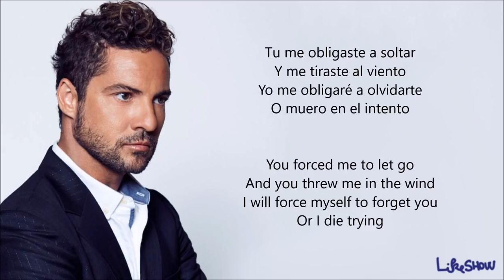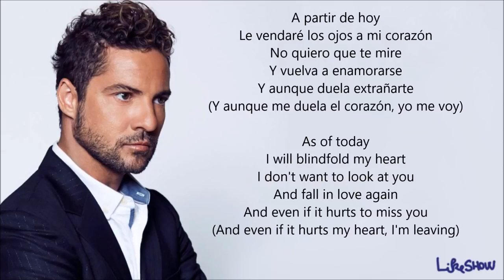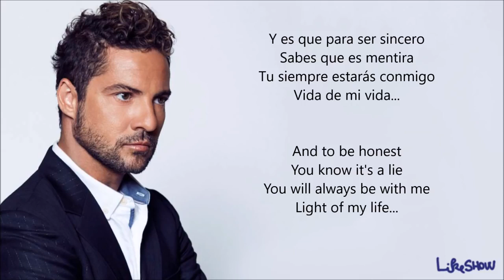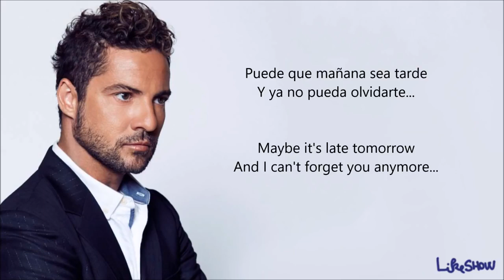Sebastián Yatra feat David Bisbal- A partir de hoy(video letra español inglés oficial)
Buena canción para dedicar a quien no te quiere. Lastimosamente todos hemos pasado por la misma situación!